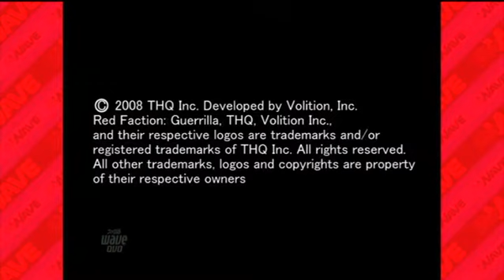レッドファクション：ゲリラコメンタリー付き（アメリカザリガニのキカイノカラダ奇跡の大復活篇!!DVD#5）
アメリカザリガニの2人がキカイノカラダを手に入れる為に（後付け設定）様々なゲームに挑戦した長寿番組です、そのDVD版。

コメンタリーしてる人：アメリカザリガニの2人、キム、OZMA